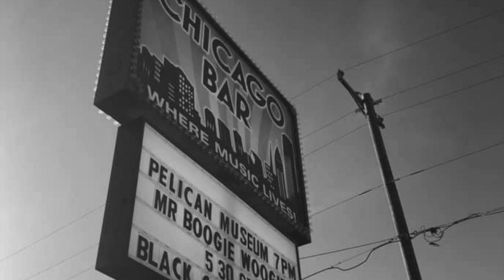Pelican Museum- Miss California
Tucson Based Indie-Acoustic Americana Band Pelican Museum playing "Miss California" The original video was recorded at the Copper Blues in downtown Phoenix, Arizona.  The other videos and pictures were taken in 2020 and 2021. check out or pelicanmuseum.com